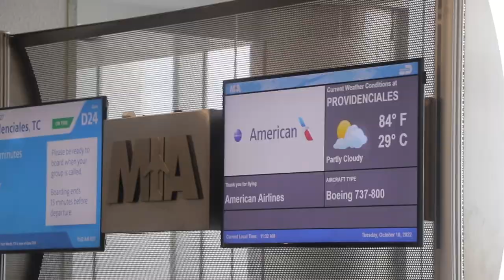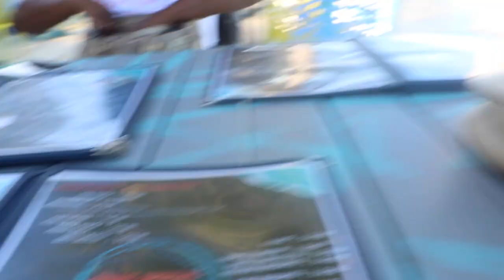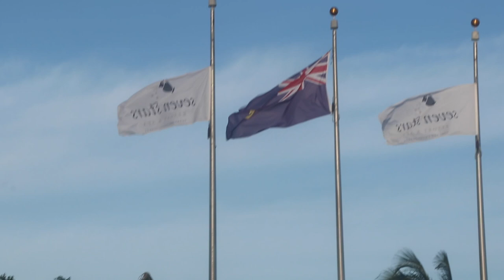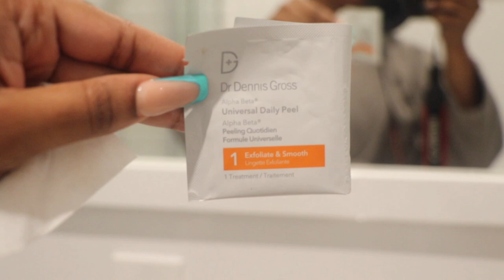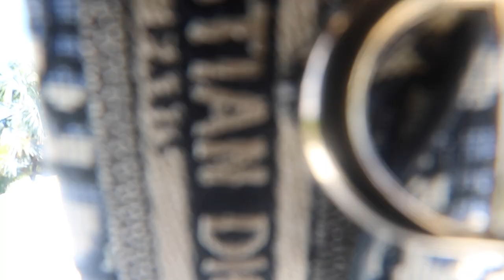VLOG: TURKS & CAICOS GETAWAY & BFF'S BIRTHDAY TRIP | CLEAR KAYAK DRONE SHOOT | PRIVATE CHEF AND MORE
Bucket list dreams come true!

My best friend decided she wanted to spend her birthday in TurksAndCaicos | Providenciales and we made it happen! Happy birthday Mereya! Wishing you many more birthday celebrations. Lots of love to you 💗

Everyone should go to Turks & Caicos at least once in life! It's so beautiful!

♡ I N S T A G R A M @raegansdaley
♡ T I K T O K @raegansdaley